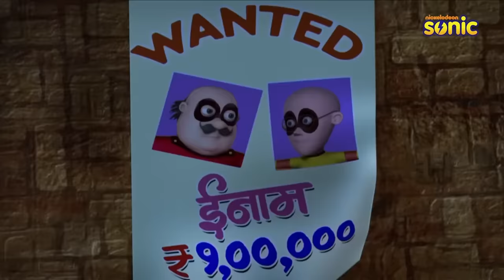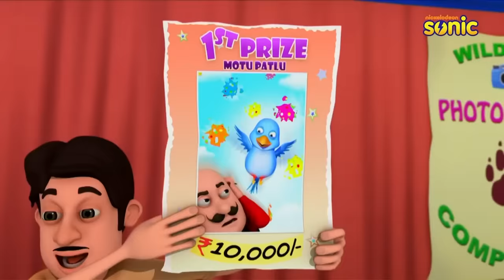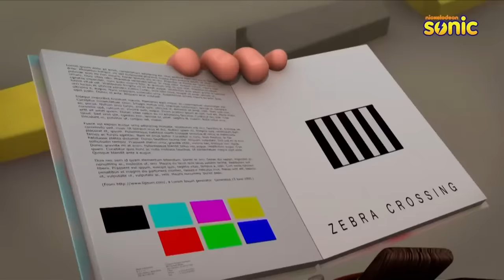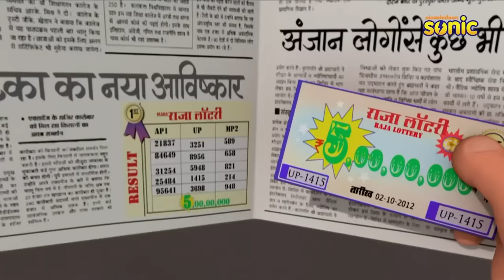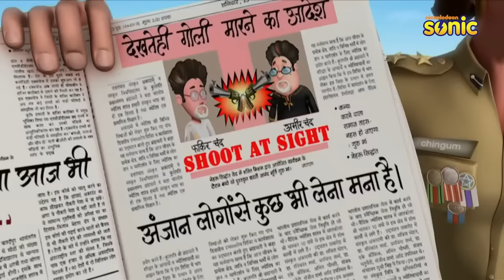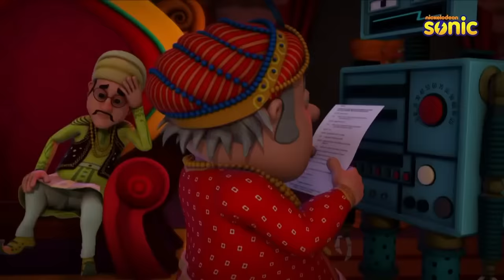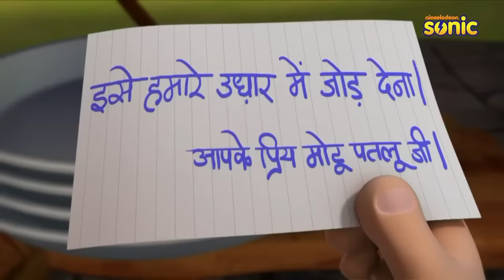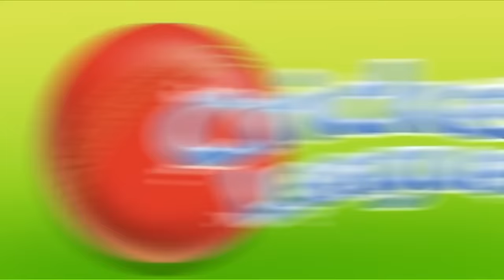Non Stop Motu - Patlu | मोटू पतलू | 8 Hours